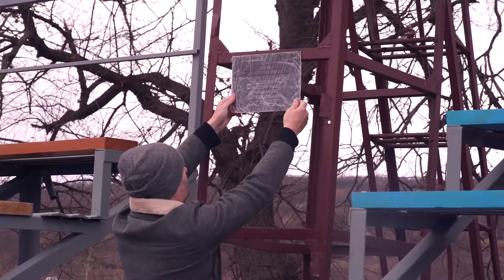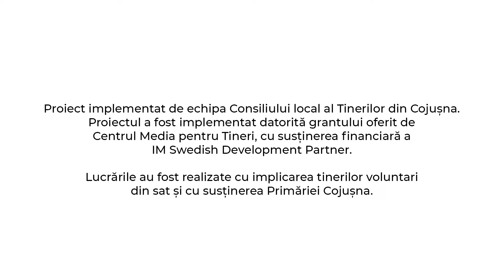Tinerii care au reconstruit tribunele de la terenul de sport din Cojușna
Programul de granturi pentru tineri „Tânăr și activ în comunitatea mea” (Youth Empowerment Program – denumirea anterioară) face parte din proiectul „Media pentru incluziunea tinerilor”, implementat de Centrul Media pentru Tineri, cu susținerea IM Swedish Development Partner.